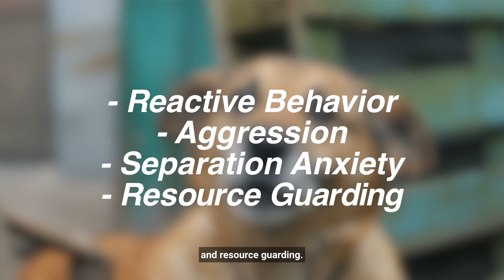Helping Your Dog Live His Best Life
Pup 'N Iron Canine Enrichment Center is more than just a dog training facility, it is a community of dog owners building great relationships and incredible bonds with their dogs through motivational training techniques and enrichment activities.